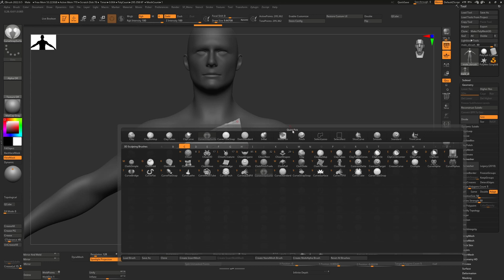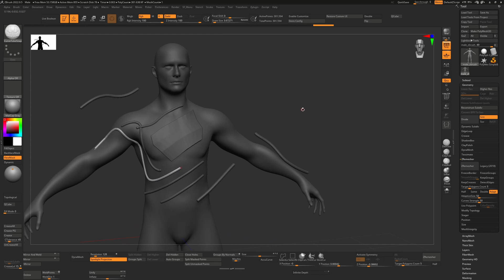Having problems with curve brushes not snapping to the surface? This is the fix.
How to fix the annoying issue of ZBrush curve brushes not snapping to the underlying surface when they should.

This channel is dedicated to teaching ZBrush tips and tricks, and gives away free content such as brushes or models from time to time.